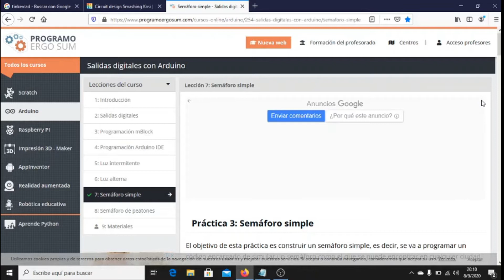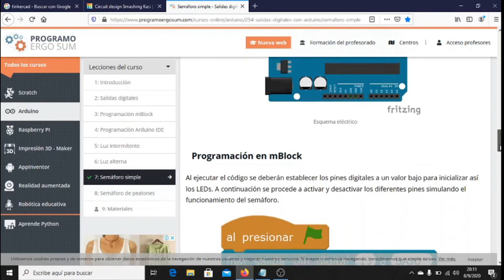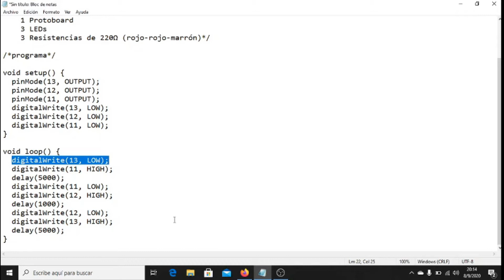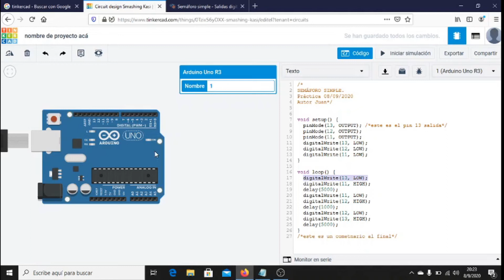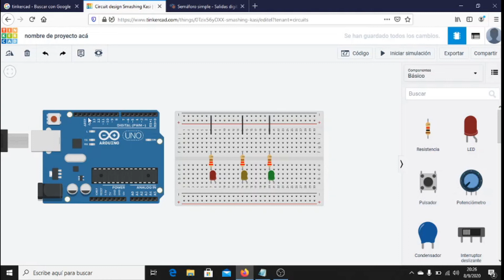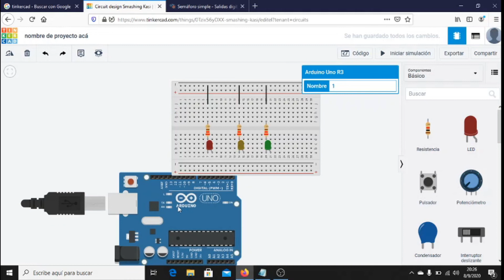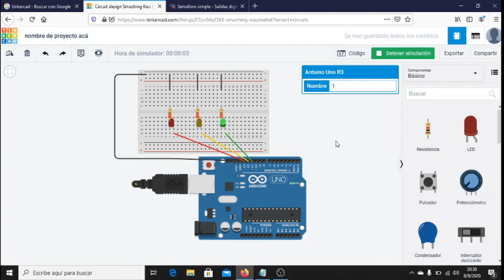Semáforo simple Tinkercad Circuits con Arduino